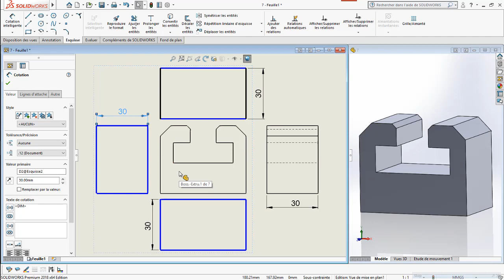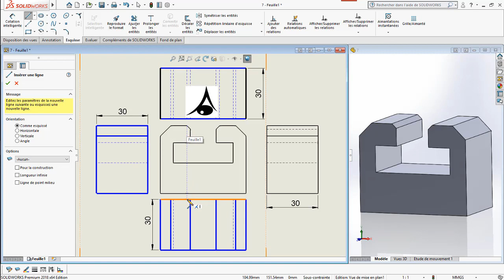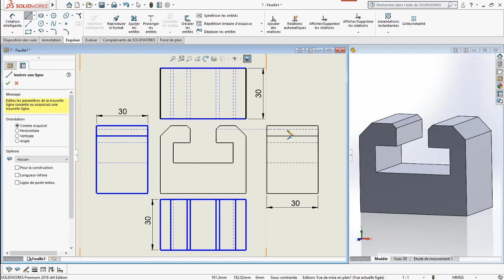Rainure en T et chafreins